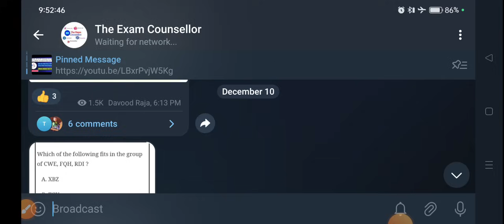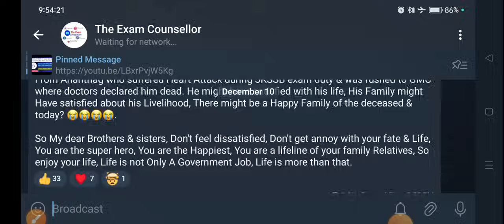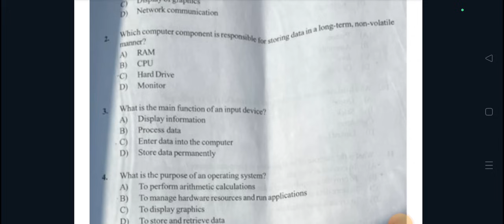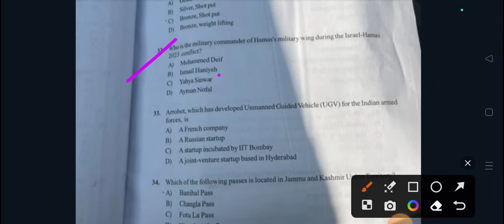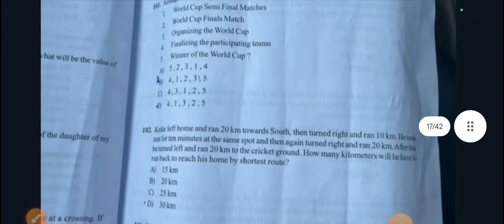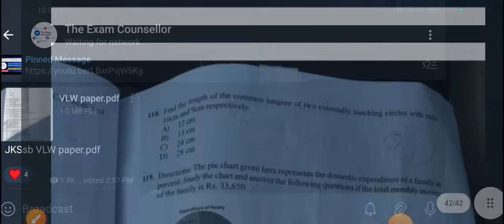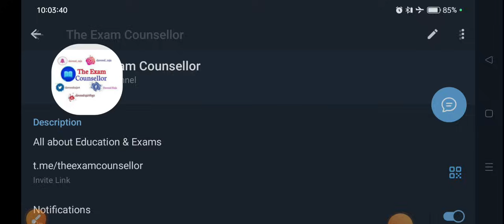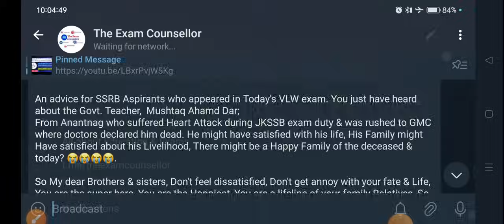JKSSB VLW Exam Analysis & Cut Off Prediction|Expected Cut Off Range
The Exam Counsellor Presents you a New Video on JKSSB VLW Paper Analysis & Cut Off Discussion

JKSSB Forester G eneral Science Class 05

JKSSB Forester General Science class 06

JKSSB VlW
JKSSB VlW exam
JKSSB VlW Cut off
jkssb VlW expected cut off